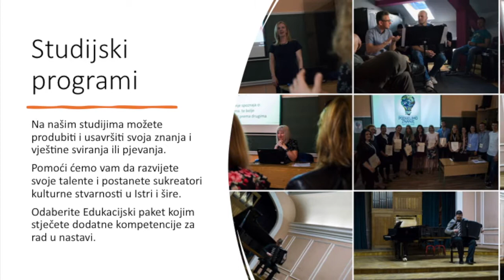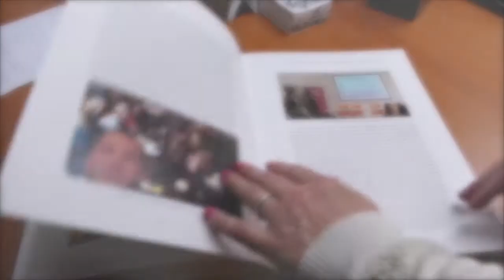Muzička akademija u Puli: Za buduće studente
Budući glazbenici i glazbeni pedagozi, upišite studije koje nudi Muzička akademija u Puli!

Preddiplomski i diplomski studijski programi:
- Glazbena pedagogija
- Klasična harmonika
- Solo pjevanje
- Klavir

Aktivnosti Akademije nadilaze puko održavanje nastave te obuhvaćaju široki spektar umjetničko-znanstvenih aktivnosti i sadržaja u kojima sudjeluju jednako profesorice i profesori kao i studentice i studenti. Koncertna djelatnost, umjetnička djelatnost, znanstvena djelatnost, gostujuća predavanja i majstorski tečajevi eminentnih umjetnika i predavača, studentske aktivnosti, natjecanja, izdavaštvo i međunarodna suradnja samo su neki od segmenata kojima se posvećuje posebna pažnja.
Pozornost se posvećuje popularizaciji znanosti i umjetnosti, korištenju informacijsko-komunikacijskih tehnologija te suradnji s partnerskim i ostalim institucijama, jednako u zemlji, kao i u inozemstvu.